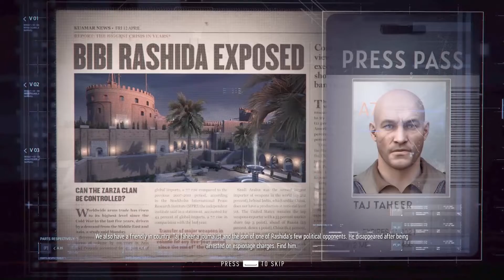SNIPER GHOST WARRIOR CONTRACTS 2 Gameplay || The Grey Desert || Part 1 - No Commentary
I am playing this cool sniper PC game completing all its mission.

This video is completing mission #1.

Please wait for more videos to come with rest of the missions.